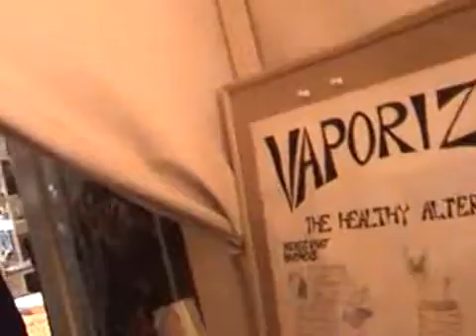Paris Hilton Bogarts